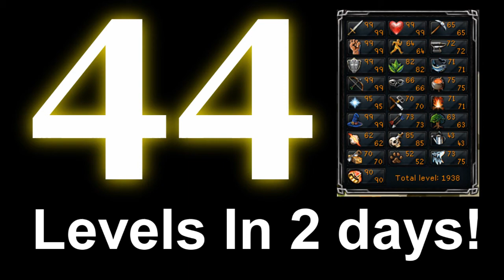SoupOrHeat Road to Max Cape Episode 1 | A Great Way to Start!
Im racing SoupOrHero to max cape! Goodluck stefan ;D here we go peeps! add me in game!
Rsn: SoupOrHeat

You can find me and soup in his friends chat @ "SoupOrHero"

RuneScape is a registered trademark of JaGeX Limited. Consider this, free advertising